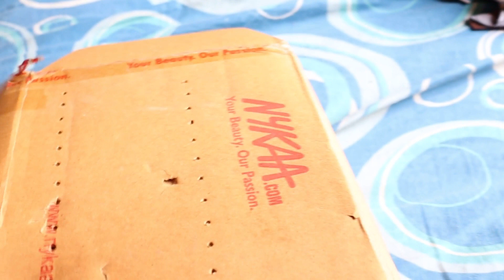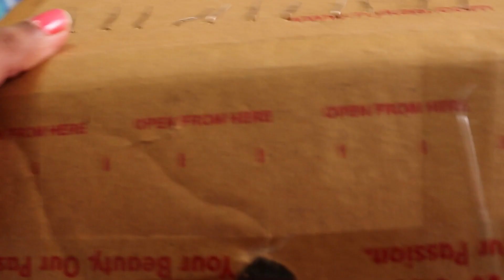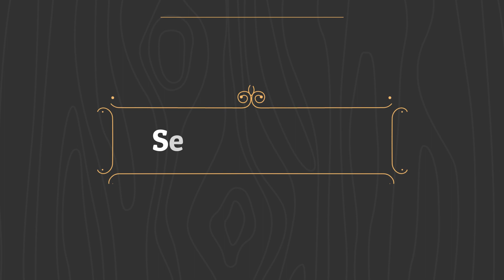Easy Earring Organizer | DIY | My Earring Collection | Breakfast and lunch preparation